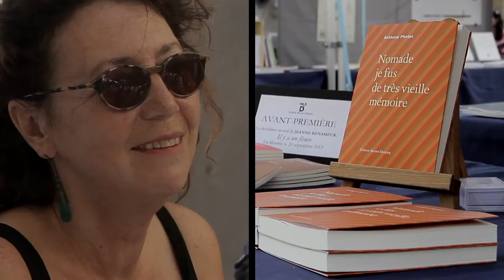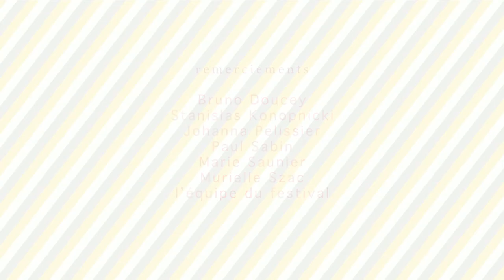Ronny Someck lit Bagdad Jerusalem, à la lisière de l'incendie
Ronny Someck lit Bagdad Jerusalem, à la lisière de l'incendie, au festival Voix Vives, de méditerranée en méditerranée, Sète, 23 juillet 2012.
Editions Bruno Doucey